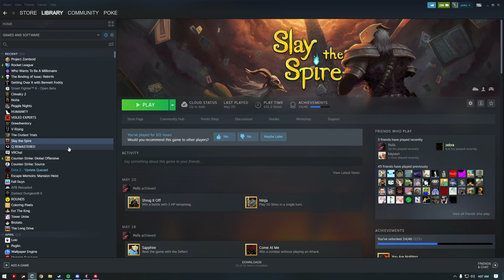When Ranked League goes down Aware